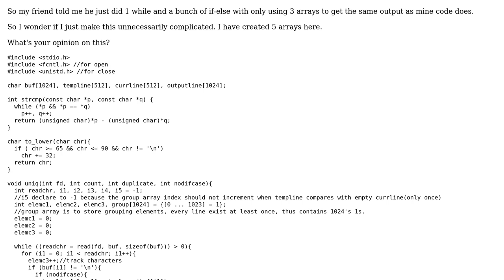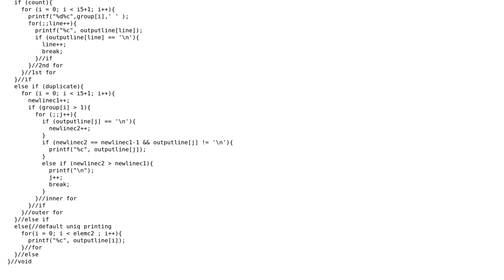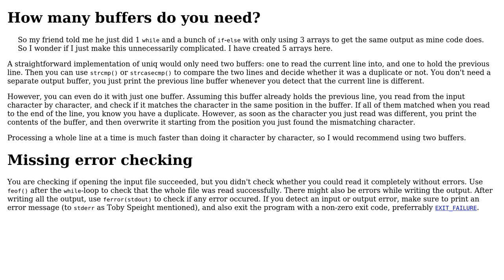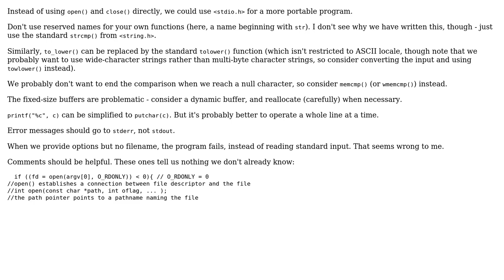use C to create uniq() (2 Solutions!!)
use C to create uniq()

With thanks & praise to God, and with thanks to the many people who have made this project possible! | Content (except music & images) licensed under CC BY-SA | Music | Images & others | With thanks to user Toby Speight user Reinderien user G. Sliepen user 123 456 and the Stack Exchange Network Trademarks are property of their respective owners. You are responsible for your own actions.